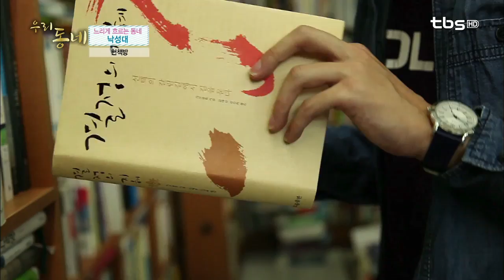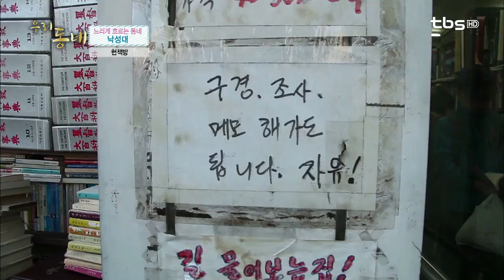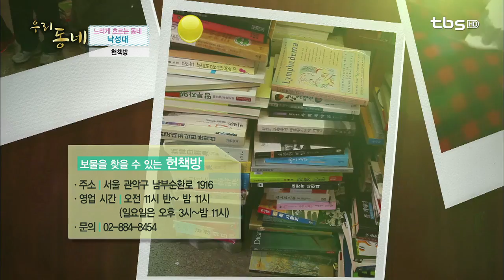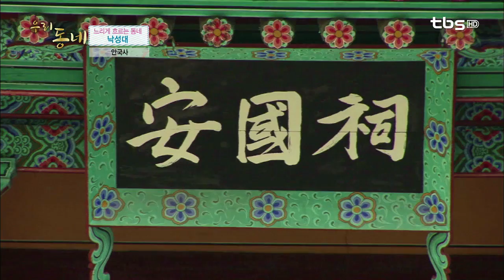tbsTV [낙성대동] 느리게 흐르는 동네 _ (드론촬영) 우리동네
① [낙성대 흙서점] 보물이 가득 쌓인 낡은 책방
장소 : 서울특별시 관악구 남부순환로 1916
영업 시간 : 오전11시 반~ 밤 11시 (일요일은 오후 3시~밤 11시)

② [안국사] 강감찬 장군의 사당 안국사~
장소 : 서울특별시 관악구 낙성대로 77 낙성대 공원 내에 위치

③ [인헌 재래시장] 정감 넘치는 재래시장이 있다고?
주소 : 서울특별시 관악구 인헌6길 16